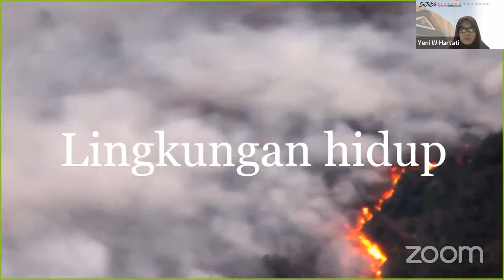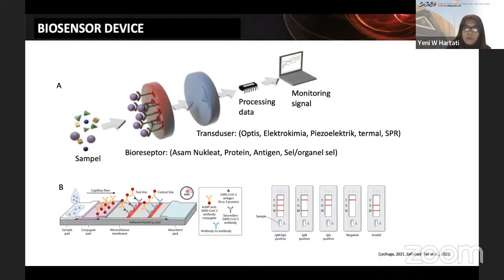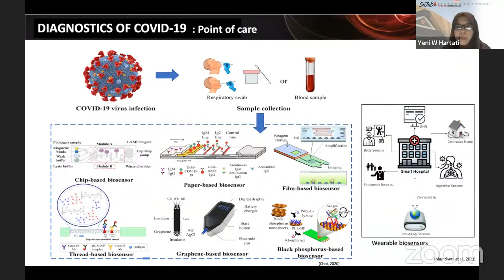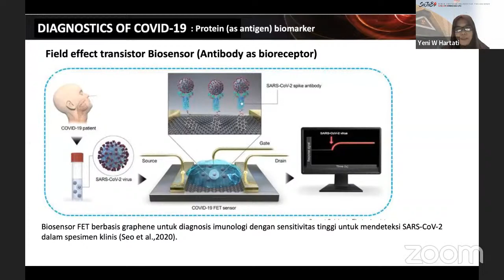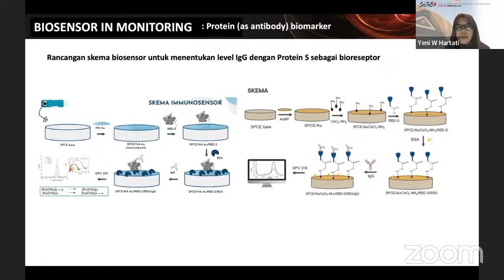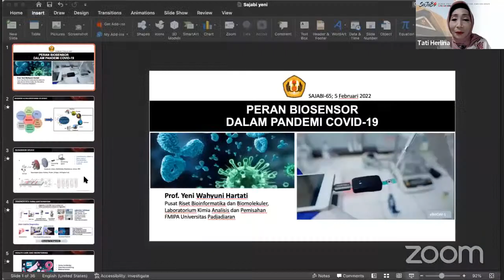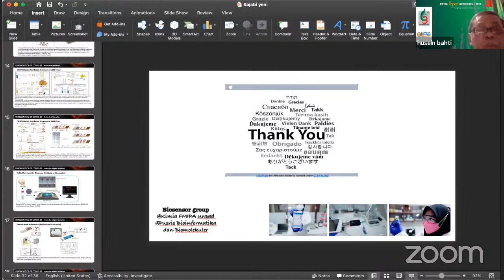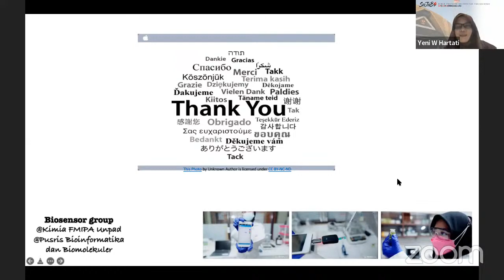SAJABI ep.65 - Peran Biosensor Dalam Pandemi COVID-19